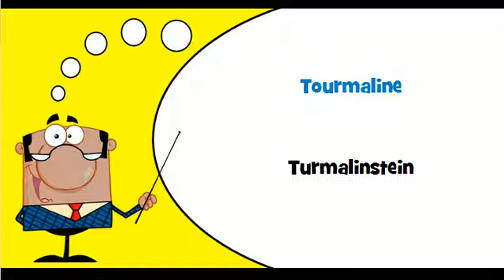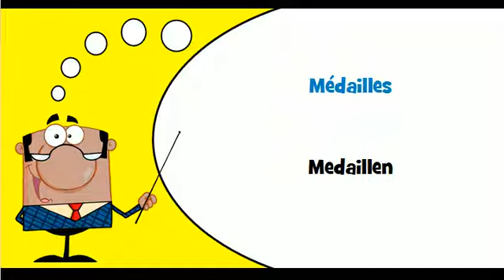Französisch Wortschatz # Thema # Schmuck und ähnliche Erzeugnisse